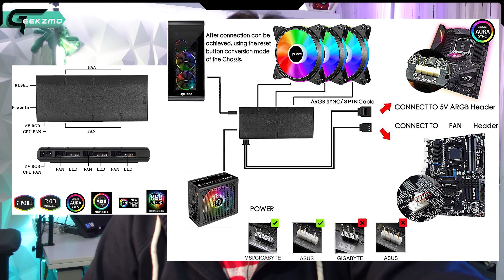SORTEO 10MIL SUBS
Los links para participar.

Desde GLEAM los va a llevar a las paginas si no las siguen. Si ya las siguen, entonces verifica automáticamente que estén subscriptos.
De todas formas, por las dudas les dejo...

Sorteo termina el 1ero de Diciembre.